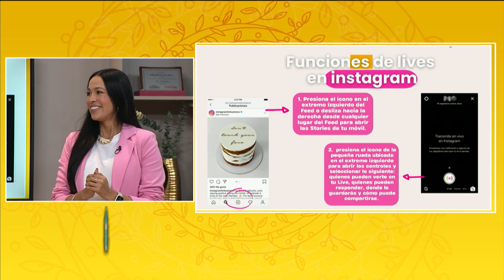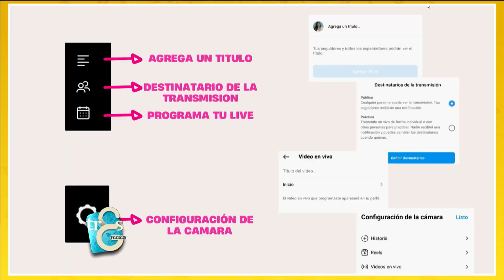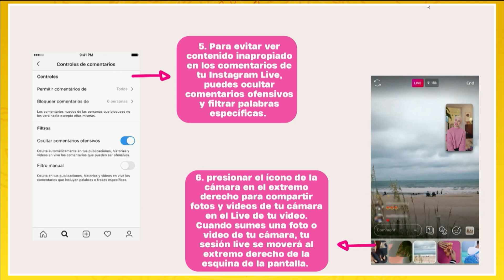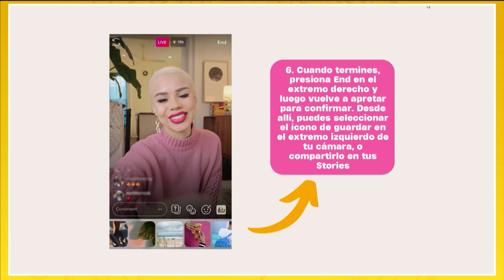Cómo hacer en vivos de instagram que vendan - Las Tres Gracias